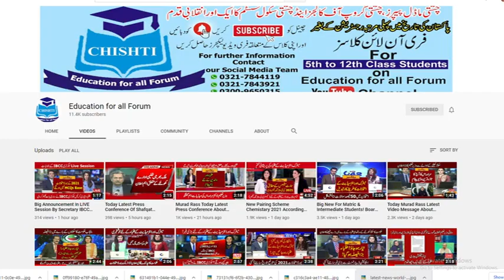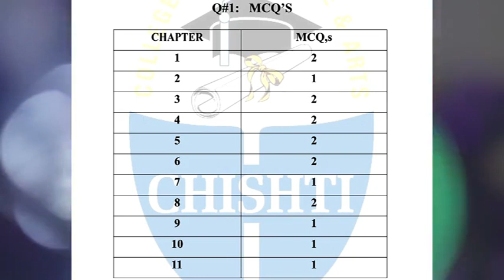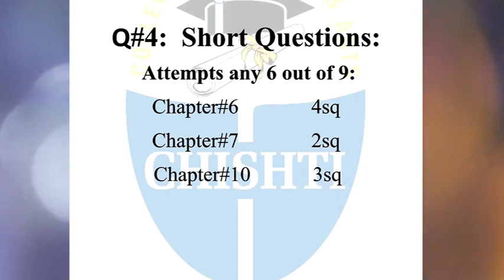Good News For inter Part 1 Students. Chemistary Part 1Pairing Scheme 2021/11th pairing Scheme.